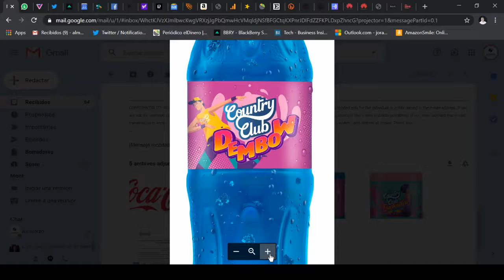Linked In recortará un 6% de su fuerza laboral